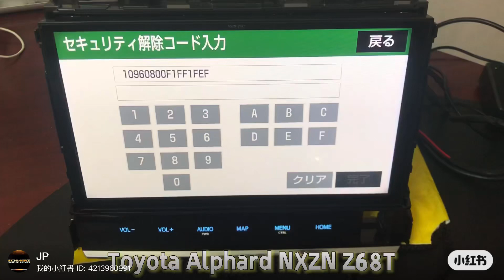Toyota Alphard NSZN - Z68T unlock security code and map Sd card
如欲查询或查询详情，
请WhatsApp我们，谢谢